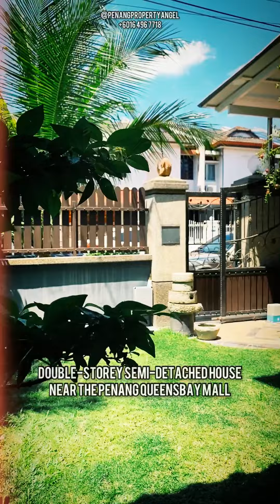DS Semi-Detached House on Jalan Pantai Aziz Ibrahim near Queensbay Mall.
Situated on Jalan Pantai Aziz Ibrahim in Sungai Nibong, this double-storey semi-detached house offers contemporary living in a convenient location within close proximity to the Penang Queensbay Mall, Penang International Airport, Free Trade Zone and 2nd bridge link.

Freehold tenure. LA 2730 sqft. BU 3509 sqft (excludes extension). 5+1 bedrooms. 3 bathrooms. Two balconies on the upper level. For sale MYR 1.99M o.n.o.

Brightly decorated inside, natural light floods the property thanks to the huge windows. The newly upgraded chef's kitchen with top-of-the-line appliances is the hub of the home, and opens up to the sunny outdoor space where you'll find a wet kitchen, an al-fresco entertaining space with paved terraces, a well manicured garden and a large car porch.

The house consists of a mixture of well preserved and newly upgraded features. Arranged into open plan living with huge windows, high ceilings and recent renovation.Tucked away in a cosy street near a public park. Jalan Pantai Aziz Ibrahim is a residential road in the Pantai Jerjak neighbourhood of Sungai Nibong, Penang island.Must view to appreciate.